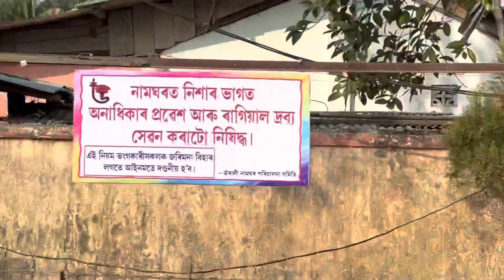নামঘৰত ভাগৱত পাঠ। সদায় কিয় আহে ইমান মানুহ ইয়ালৈ?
Bharali Naamghar is a temple situated in Bharali village. Bharali is approximately 2 km away from Hatbor, a place of historical importance under Kaliabor subdivision in Nagaon district in the Indian state, Assam.